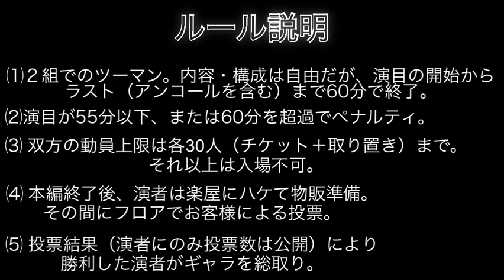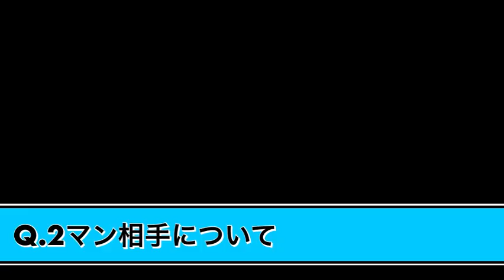2020年3月12日(木)うねぎまり × 奏 遥香 ツーマン告知動画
2020年3月12日(木)に大阪のライブハウスclub MERCURYにて開催される、うねぎまりと奏遥香のツーマン『60 MINUTES』の告知動画です。

うねぎまり twitter：@u_negi
奏 遥香 twitter：@kanata_deko